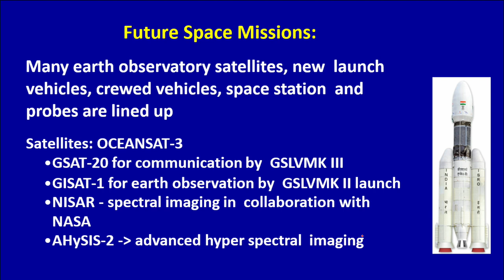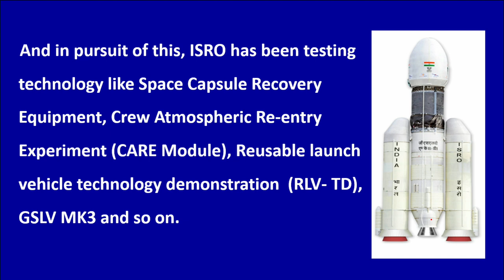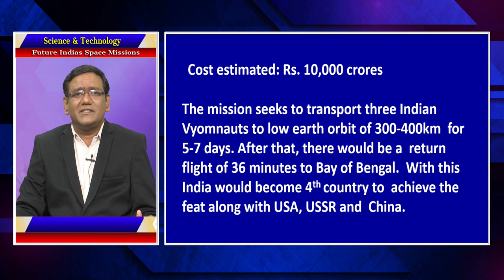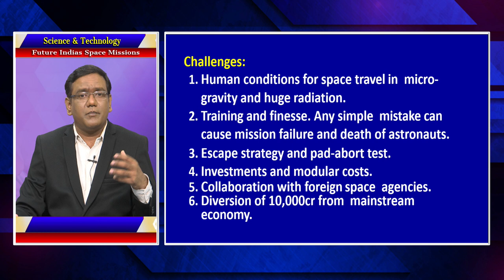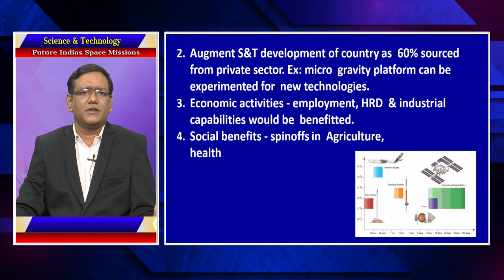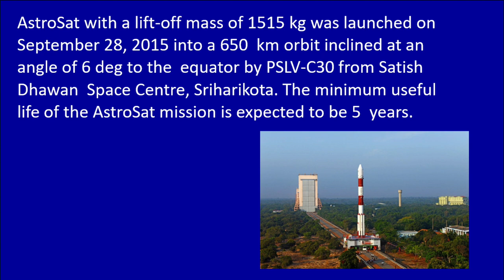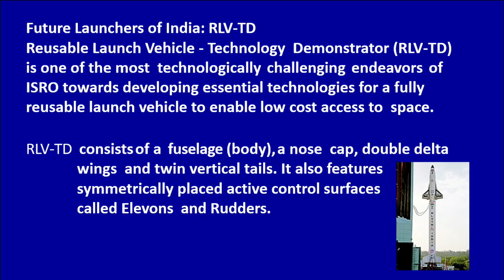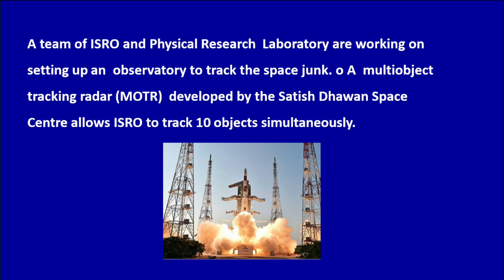SCIENCE & TECHNOLOGY (EM) - FUTURE INDIAS SPACE MISSIONS(PART - 03) || TSPSC GROUP-1 MAINS || T-SAT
SCIENCE & TECHNOLOGY (EM) - FUTURE INDIAS SPACE MISSIONS(PART - 03) || TSPSC GROUP-1 MAINS || T-SAT|| 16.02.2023

T-SAT Network Digital Classes are Now Available on Following Platforms:

👉Install T-SAT App:
1. For Android Users: Play Store
2. For Apple Users: AppStore